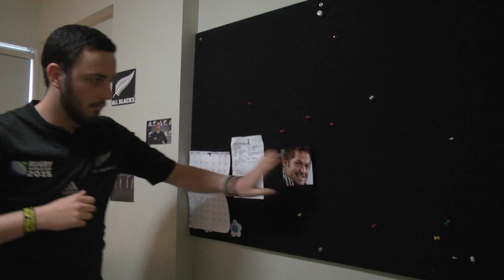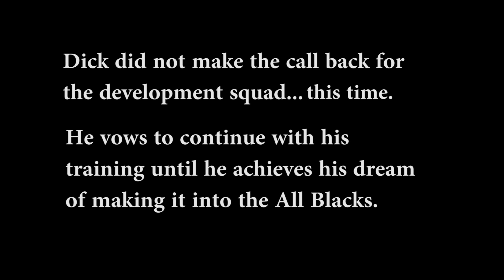Dick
Dick wants to make the All Blacks. There is only one problem however...he's no good at rugby.
Watch as this short documentary follows our young Kiwi hero as he trains for the most important rugby trial of his life.